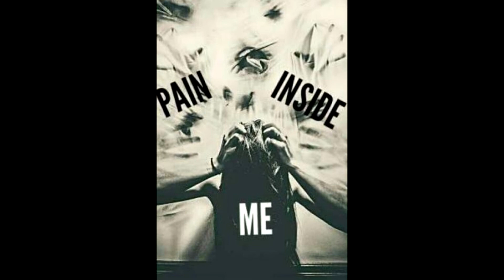Lac - Pain in Me Ft Big Gator